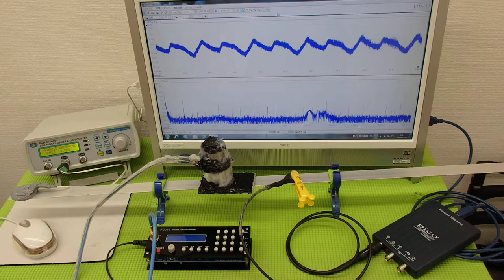表面弾性波を利用した、超音波制御技術 ultrasonic-labo